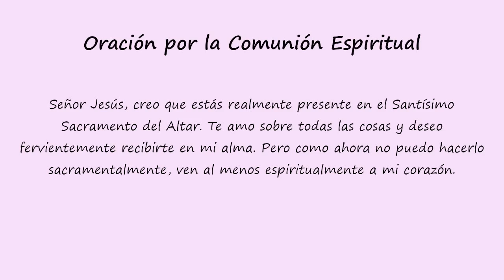Misa Dominical del 26 de Mayo de 2024; La Santísima Trinidad